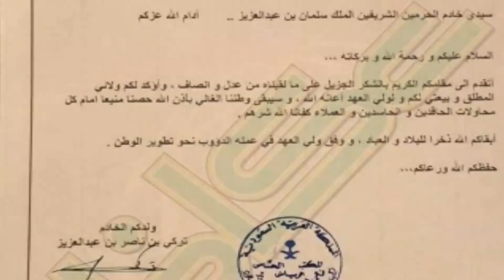رحيل الامير تركى بن ناصر أمس..هو ابن عم ولى العهد وشاهد ابنائه وزفاف ابنه ومن هى زوجته| اخبار النجوم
الأمير تركي بن ناصر بن عبد العزيز آل سعود (14 أبريل 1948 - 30 يناير 2021) الابن السابع من أبناء الأمير ناصر بن عبد العزيز آل سعود ووالدته هي الأميرة موضي بنت أحمد بن محمد السديري.

ولد في الرياض في 14 أبريل 1948 الموافق 01 رجب 1368 هـ ويحمل إجازة ماجستير علوم سياسية، وهو من كبار رجال الأعمال وأكثرهم ثروة.

المناصب العسكر ية
ضابط طيار بقاعدة الملك عبد العزيز الجوية. (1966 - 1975)
قائد وحدة التدريب الانتقالي. (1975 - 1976)
قائد السرب الثالث عشر في قاعدة الملك عبد العزيز الجوية. (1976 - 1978)
قائد جناح الطيران الثالث. (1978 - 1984)
قائد قاعدة الملك عبد العزيز الجوية. (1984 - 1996)
ضابط مشروع اليمامة. 1989
رئيس مشروع درع السلام. 1994
رئيس مشروع صقر السلام. 1994
رئيس هيئة عمليات الإعارة بالقوات الجوية الملكية السعودية. 1994
نائب قائد القوات الجوية الملكية السعودية. (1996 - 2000)
رئيس اللجنة التنفيذية لمشروع اليمامة. 1997
الفريق الركن والمستشار الخاص لوزير الدفاع والطيران والمفتش العام.  (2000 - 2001)
المناصب المدنية
الرئيس العام للأرصاد وحماية البيئة بمرتبة وزير. (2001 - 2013)
رئيس مجلس إدارة جمعية البيئة السعودية. (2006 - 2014) ومن ثم أصبح رئيساً شرفياً لها.
رئيس المكتب التنفيذي لمجلس الوزراء العرب المسؤولين عن شؤون البيئة.
المناصب التطوعية
رئيس مجلس إدارة الجمعية السعودية الخيرية للتوحد.
رئيس أعضاء مجلس أمناء مركز البيئة والتنمية للإقليم العربي وأوروبا.
رئيس المكتب التنفيذي الإسلامي للبيئة.
المناصب الرياضية
رئيس هيئة أعضاء شرف نادي النصر السعودي. (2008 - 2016 )[1].
الرئيس الفخري لنادي القادسية السعودي.
نائب الرئيس العام لرعاية الشاب ( بالتكليف لفترة معينة ) أثناء فترة رئاسة الأمير فيصل بن فهد بن عبدالعزيز آل سعود